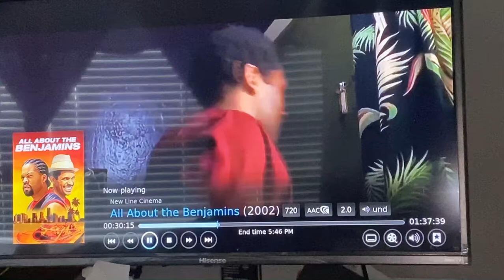All about the Benjamin’s Williamson angry